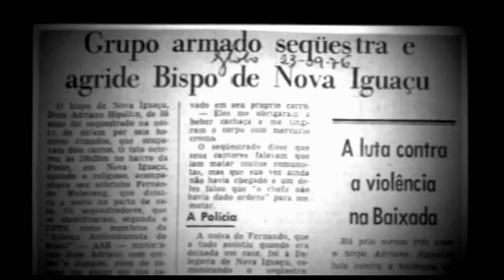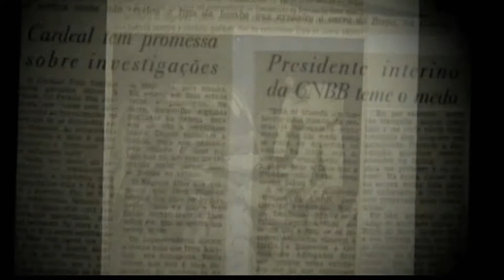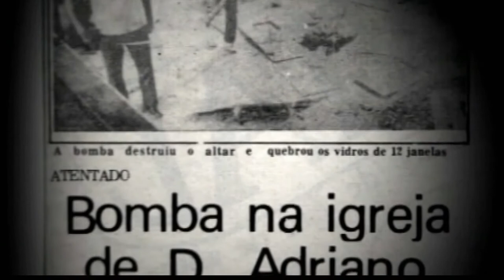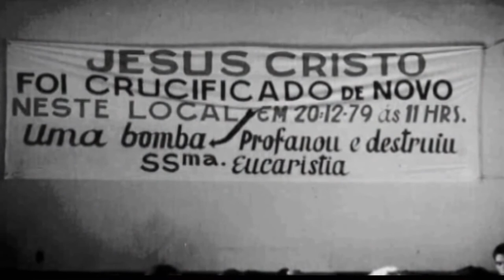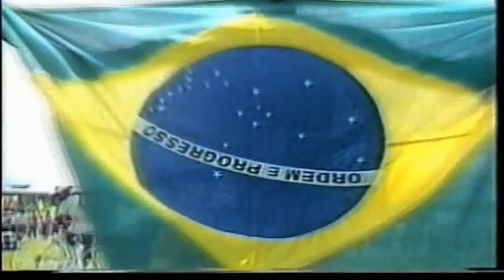Sobre Dom Adriano Hipólito nos 50 anos Diocese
Parte do vídeo 50 anos da Diocese de Nova Iguaçu, que conta a passagem de Dom Adriano pela Baixada.

Por que homenagear Dom Adriano Hipólito?
- Texto de Adriana Serafim

A Baixada Fluminense é um lugar corriqueiramente identificado com adjetivos negativos, porém a criatividade, solidariedade e fé na vida marcam muito mais quem a conhece. Também é uma região que concentra uma população imensa e heterogênea.

D. Adriano Hipólito uma voz na defesa dos direitos humanos
Nesse território se destaca D. Adriano Hipólito, terceiro bispo da diocese de Nova Iguaçu. Dom Adriano Hypolito nasceu na cidade de São Cristóvão – Sergipe, em 18 de Janeiro de 1918. Aos 14 anos entrou para o Convento dos Franciscanos e foi ordenado Padre em 18 de outubro de 1942, em Salvador. Em novembro de 1962 foi nomeado pelo Papa João XXIII, Bispo Auxiliar de Salvador, participando do Concilio Vaticano II, em Roma, entre 1963 e 1965.
Em 1966 foi nomeado terceiro Bispo da Diocese de Nova Iguaçu – que na aquela época, era formado por sete municípios da Baixada Fluminense – onde atuou por 28 anos. Ao tomar posse propôs um trabalho pastoral que dessa resposta aos problemas da Baixada.
No período em que fez parte da Diocese de Nova Iguaçu, defendeu os direitos humanos, atacando veementemente a ditadura ao lado de bispos como Dom Helder Câmara, Paulo Arns, Waldir Calheiros e Pedro Casaldaliga. E, exatamente por isso, foi sequestrado e torturado pela ditadura militar em 22 setembro de 1976, ocasião em que foi abandonado nu, e pintado de vermelho, no bairro carioca de Jacarepaguá.

As intimidações não cessaram e o semanário litúrgico A Folha, de 29 de maio de 1977, foi falsificado aos milhares e distribuído nas igrejas da Baixada Fluminense e enviado para várias partes do Brasil. No dia 19 de junho do mesmo ano, por determinação do Comandante do 1° Exército, foi cancelada uma conferência sobre Direitos Humanos para a constituição de uma Comissão de Justiça e Paz, que seria realizada no Centro de Formação Líderes – CEFOR, no bairro Moqueta, em Nova Iguaçu.

Além disso, seu clero, família e amigos sofreram várias ameaças. E, embora um jornal denominado Movimento, tenha denunciado um tenente da Vila Militar, até hoje ninguém foi processado e julgado pelos atos covardes praticados contra Dom Adriano.

Dom Adriano faleceu em 10 de agosto de 1996, foi um protetor das minorias, apoiou vários movimentos sociais e é uma referência como defensor dos diretos humanos na Baixada Fluminense e que viveu realmente a opção pelos mais necessitados, como podemos notar com a saudação que o mesmo costumava utilizar para fechar as grandes celebrações:“Viva Jesus Cristo. Viva o nosso Povo sofrido da Baixada Fluminense”.

Na breve biografia sobre D. Adriano constatamos sua atuação como bispo na defesa dos direitos humanos na Baixada através da organização de um trabalho pastoral que desse resposta aos problemas vividos por seu rebanho. Essa atuação se pautou, principalmente, por ações de valorização dos moradores da região.

D. Adriano atuava diretamente cobrando das autoridades intervenção e soluções. A frente da diocese de Nova Iguaçu “acolheu” perseguidos políticos, em alguns casos empregando-os na estrutura diocesana, atuou como articulador de diferentes lideranças dos bairros onde a Igreja estava inserida, o que resultou num dos mais bem sucedidos movimentos populares do Rio de Janeiro, o Movimento Amigos do Bairro – MAB, intervinha junto as autoridades quando havia ocupações urbanas de terrenos para garantir aos sem teto a posse da terra – fato que contrariava o interesse dos loteadores e grileiros.

O bispo atuou com rigor em relação à violência. Quando se tratava dos crimes cometidos pelo Esquadrão da Morte, cobrava diretamente das autoridades a investigação, elucidação dos crimes e punição dos culpados; contrariando a principal ideia propagada de que o esquadrão atuava contra marginais. Promovia debates públicos, pesquisas, organização de arquivos. Enfim, D. Adriano atua no sentido de romper com a estrutura da violência dando voz, lugar e identidade as vítimas daquela modalidade de violência.
Oferecer hoje uma homenagem em sua memória é um ato de reconhecimento por parte do Estado do Rio de Janeiro da importância do seu trabalho como cidadão e religioso. Precisamos divulgar seu legado e dar as gerações o direito de conhecer sua história. Também é importante para a produção de uma historia que forje outra memória sobre a região da Baixada Fluminense valorizando a sociedade civil organizada e aqueles que lutaram na defesa dos direitos humanos.

- Adriana Serafim